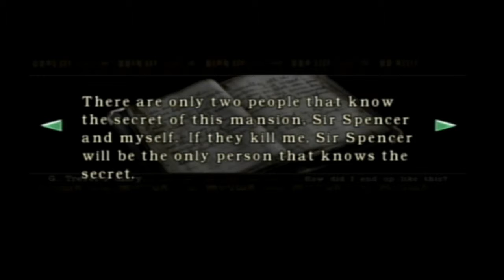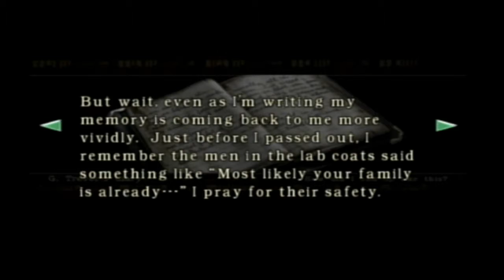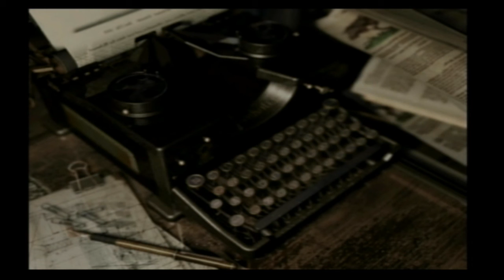EXPGamers-Resident Evil (Part 12)